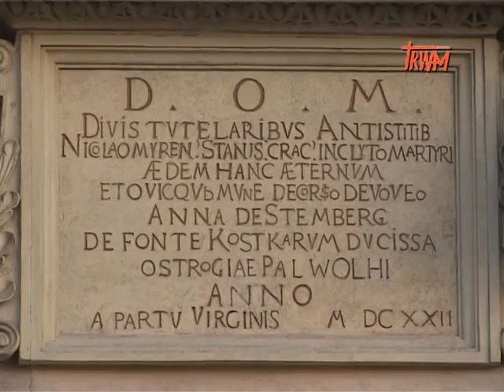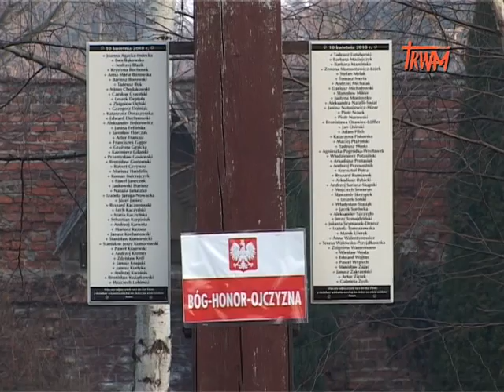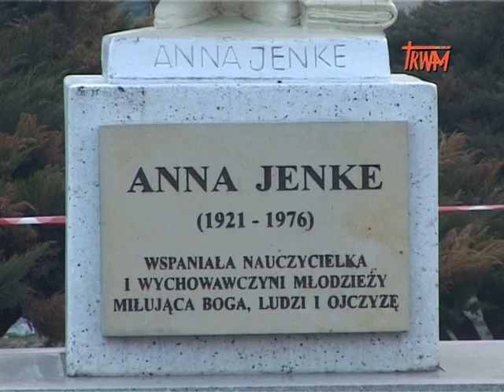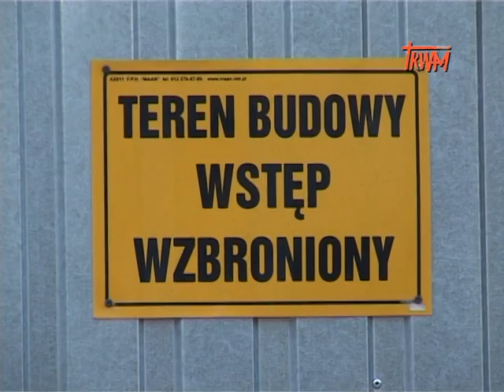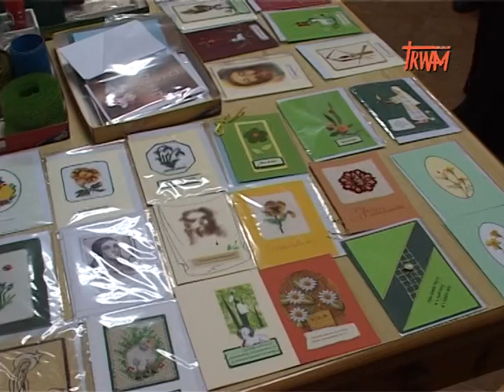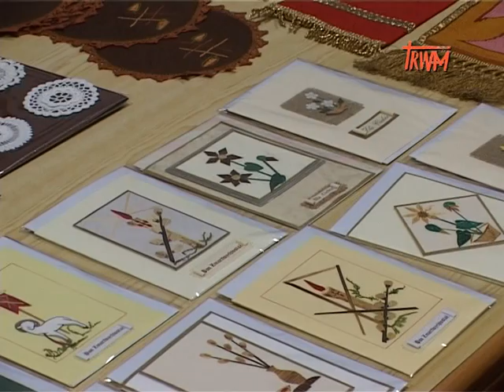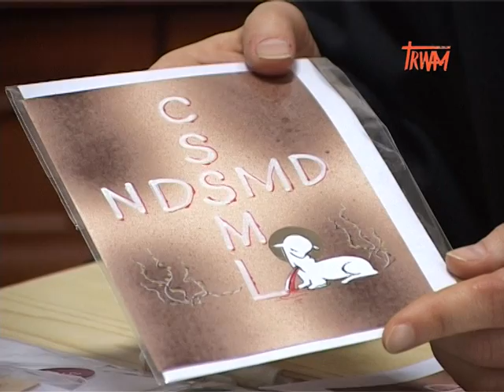Reportaż TV TRWAM przeprowadzony z Siostrami Benedyktynkami z Jarosławia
Życie postawiło nas przed bardzo trudnym zadaniem. Byśmy mogły dalej żyć, modlić się i pracować w klasztorze musimy zrobić olbrzymi remont, który wiemy, że przekracza nasze możliwości. Odkładamy wszystko co możemy, jednak to ciągle zbyt mało.
Ponieważ nie było wyjścia zadecydowałyśmy o rozpoczęciu remontu. Koszty które musiałyśmy już ponieść pochodziły z własnych oszczędności i ofiar naszych prywatnych darczyńców, kwest, pożyczek. Modlitwa w ciężkiej sytuacji zaowocowała pomysłem by stworzyć stronę internetową, na której dokładnie opiszemy stan i pokażemy zdjęcia starego klasztoru.
Ten pomysł okazał się wspaniałym rozwiązaniem, dzięki waszej ofiarności udało się nam zebrać aż 449 443,01! Dzięki tej sumie mogłyśmy zakończyć pierwszy etap koniecznych prac remontowych.
Drugi budynek klasztorny również nigdy dotąd nie przeszedł gruntownego remontu... Dlatego ogłosiłyśmy drugi etap akcji -- kolejne 400 000 zł do zebrania. Odwiedź nas i zobacz jak nam idzie akcja remontowa, wchodząc na naszą stronę na